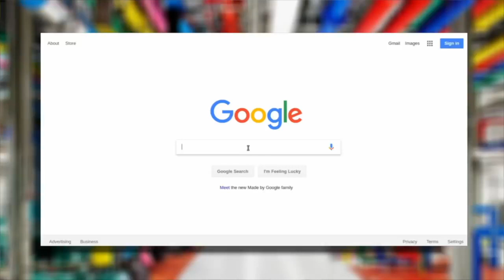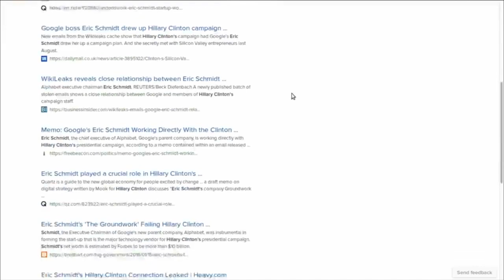Politricks Episode 21